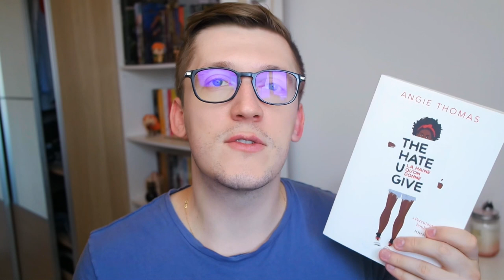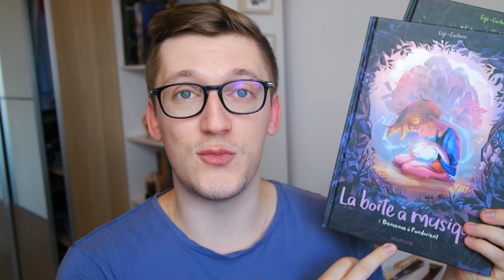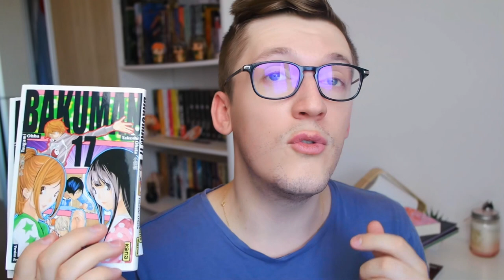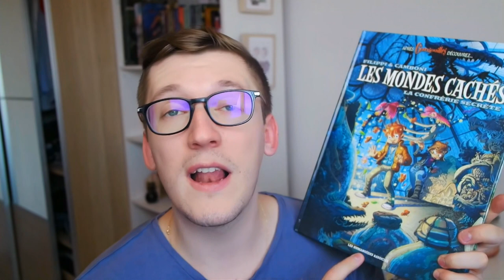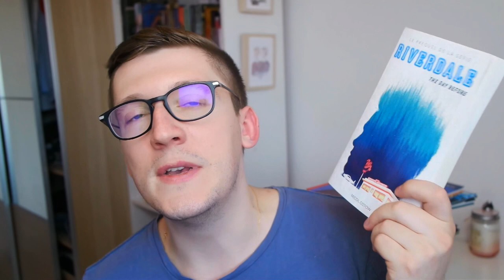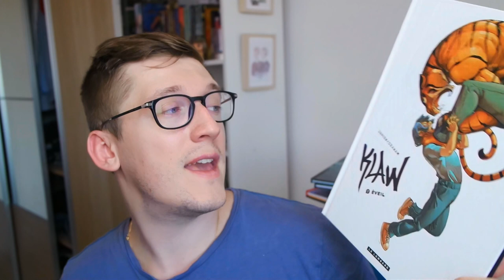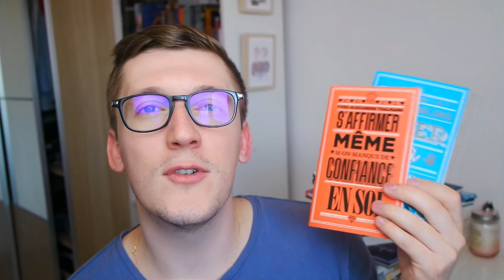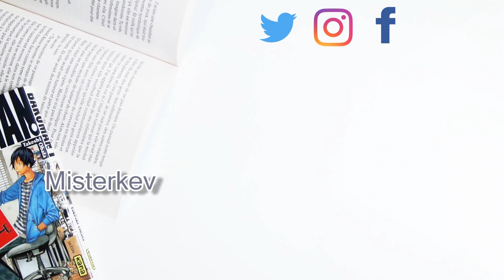Book Haul - 6 mois après ! │ Misterkev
Aujourd'hui on se retrouve pour parler acquisition, et croyez moi, on va pas s'ennuyer !

Les titres présentés, c'est par ici:

- Astérix : Le secret de la potion magique de Goscinny et Uderzo

- The hate U give de Angie Thomas

- L'Atelier des sorciers de Kamome Shirahama

- Beyond the clouds de Nicke

- The promised Nerverland de Kaiu Shirai et Posuka Demizu

- Vicious de V.E Schwab

- La boîte à musique de Gijé et Carbone

- La fille qui tressait les nuages de Céline Chevet

- Bakuman de Tsugumi Ohba et Takeshi Obata

- Sacha et Tomcrouz de Halard et Quignon

- Les mondes cachés de Filippi et Camboni

- Le monde de Zhou Zhou de Golo Zhao et Bayue Chang'an

- Riverdale : The day before de Micol Ostow

- Dans les yeux de Lya de Cunha et Carbone

- Le monde de Milo de Marazano et Ferreira

- Klaw de Jurion et Ozanam

- Miss Peregrine et les enfants particuliers de Ransom Riggs  et Cassandra Jean

- S'affirmer même si on manque de confiance en soi de Yves-Alexandre Thalmann

- Comment gérer les emmerdeurs de Mike Leibling

- Je suis ton soleil de Marie Pavlenko

- Logiciel de Montage vidéo: CiberLink PowerDirector 15